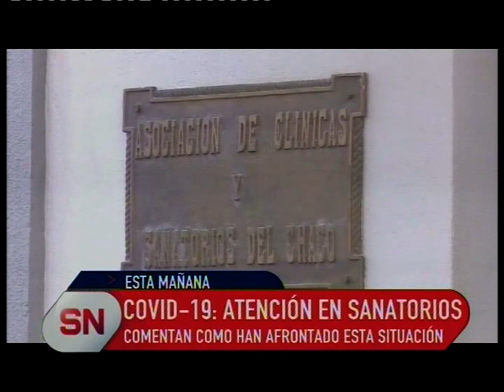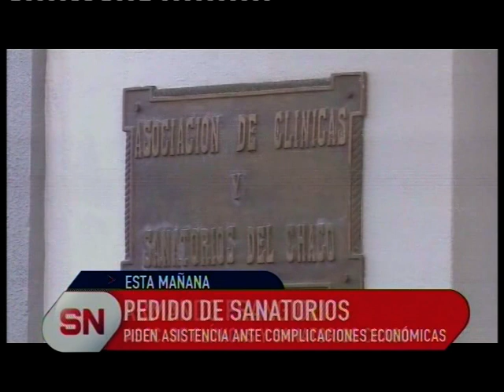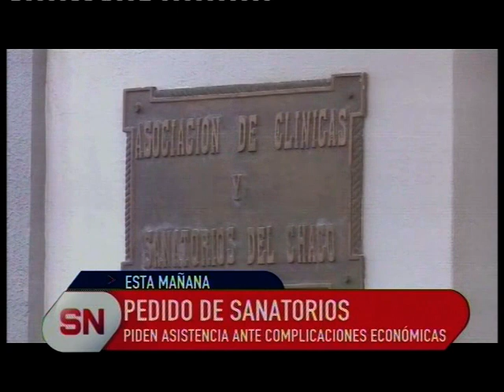PEDIDO DE SANATORIOS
Solicitan asistencia ante las complicaciones económicas que viven en el marco de la pandemia del Covid-19